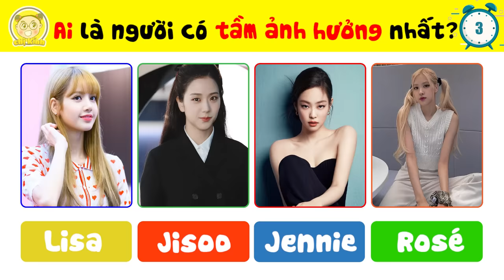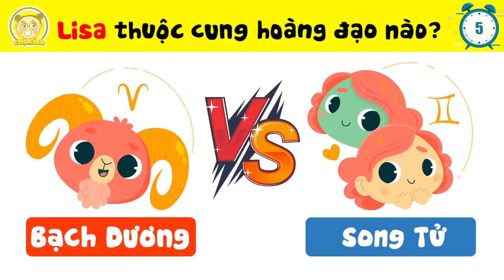Top 9 Câu Đố Tiết Lộ Sự Thật Về Nhóm BLACKPINK Có Là Fan Cứng Cũng Chưa Chắc Biết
1/ Nhóm nhạc Blackpink thuộc công ty nào
2/ Là fan của Blackpink bấy lâu nhưng bạn có biết nhóm nhạc này được thành lập vào năm nào hay không?
3/ Nhóm nhạc Blackpink có bao nhiêu thành viên
4/ Vậy trong số 4 thành viên thì ai là người có tầm ảnh hưởng nhất
5/ Ai là người nhiều tuổi nhất trong nhóm Blackpink
6/ Rose và Jennie, ai là giọng ca chính của nhóm nhạc Kpop Blackpink
7/ Jennie thuộc cung hoàng đạo nào
8/ Ai không phải là người Hàn Quốc
9/ Lisa thuộc cung hoàng đạo nào
10/ Rose và Jisoo, ai có c cung hoàng đạo với Jennie
11/ Trong số 4 thành viên, ai là người có nhiều follow nhất trên instagram
12/ Bài hát nào của nhóm nhạc Blackpink có nhiều lượt xem nhất
13/ Lisa và Rose, ai xinh hơn
14/ Big Bang và Blackpink
15/ Ai là người cao nhất

00:00 Mở đầu
00:20 Nhóm nhạc Blackpink thuộc công ty nào
00:46 Là fan của Blackpink bấy lâu nhưng bạn có biết nhóm nhạc này được thành lập vào năm nào hay không?
01:33 Nhóm nhạc Blackpink có bao nhiêu thành viên
02:04 Vậy trong số 4 thành viên thì ai là người có tầm ảnh hưởng nhất
02:36 Ai là người nhiều tuổi nhất trong nhóm Blackpink
03:15 Rose và Jennie, ai là giọng ca chính của nhóm nhạc Kpop Blackpink
03:48 Jennie thuộc cung hoàng đạo nào
04:25 Ai không phải là người Hàn Quốc
04:52 Lisa thuộc cung hoàng đạo nào
05:25 Rose và Jisoo, ai có c cung hoàng đạo với Jennie
05:52 Trong số 4 thành viên, ai là người có nhiều follow nhất trên instagram
06:22 Bài hát nào của nhóm nhạc Blackpink có nhiều lượt xem nhất
06:53 Lisa và Rose, ai xinh hơn
07:26 Big Bang và Blackpink
Ai là người cao nhất